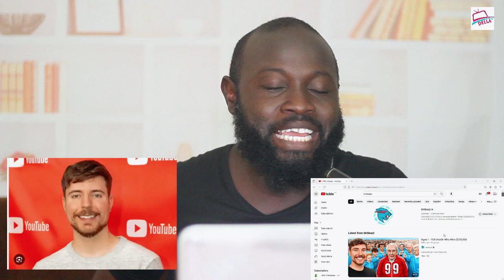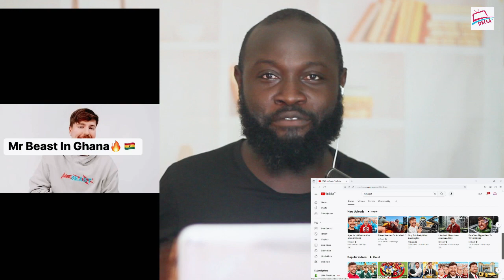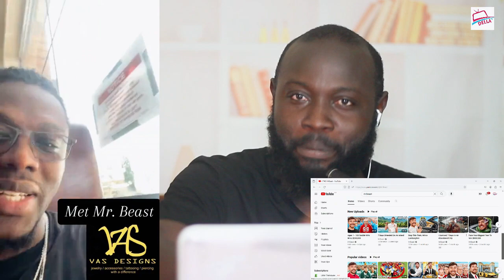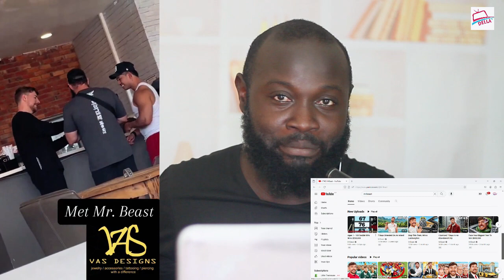MrBeast Visits Ghana (West Africa) Trending !!!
Biggest YouTuber @MrBeast visits Ghana!

Della TV is all about entertainment content creation, funny skits, music video reviews, trending stories, reactions and vlogging in Ghana. Our mission is to provide our viewers with the best possible content, whether it's laughs, news or simply a new way to look at the world. Ghana is our home and we love nothing more than to share our culture and stories with the world.